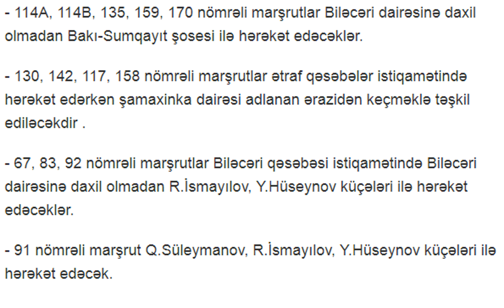Yollar bağlanır avtobusların istiqaməti dəyişir .01.05.2019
Dünya və ölkədə baş verən maraqlı ve en son xəbərlər, İslam dini ,xütbələr,maraqlı məlumatlar,dini söhbətlər, sual cavab və.s məlumatlar bizim kanalda.

Sizi_narahat_edən_və_silinməsini_istədiyiniz_məlumat_varsa bizimlə_əlaqə_saxlamağınızı_xahiş edirik.

Daha çox məlumat üçün bizi izləməyə davam edin. Videolarımızı paylaşmağı və bizə qoşulmağı unutmayın dostlar.

Biz və sosial şəbəkə..